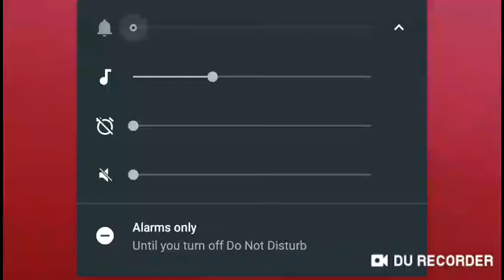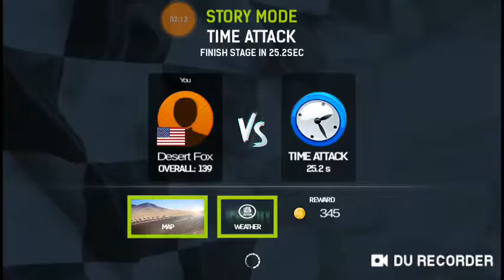Moto rider go. 13/19. 12:pm.